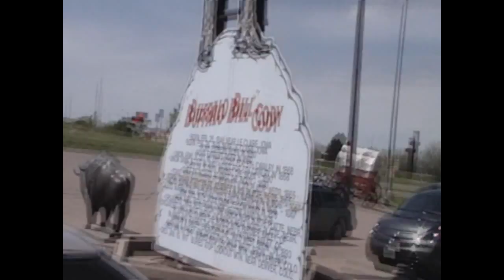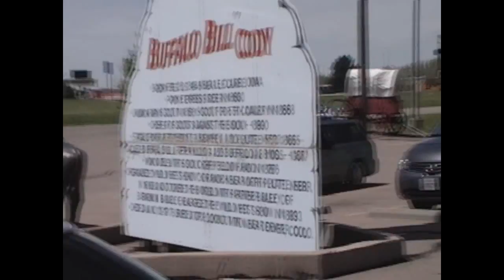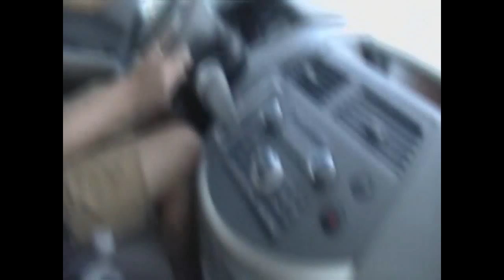Adventures of One Little Aussie - Episode 3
Follow the adventures of Australian singer/songwriter Martine Locke, and her fellow band mate and sweetheart, Dionne Ward as they travel around the world playing music, exploring and having adventures!

Complete with original tunes by Martine Locke - please to read the daily blog, find out when they are coming to your part of the world (or request information about a show) and become part of the grass roots movement created by this adventurous duo.